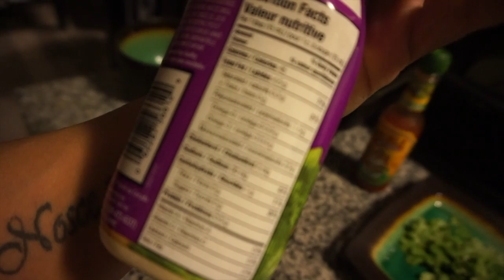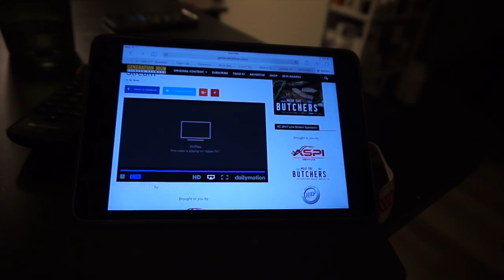Vlog 31| Figure Prep Vlog | Diet Feels | Clean Cheats? with Mahi Mahi | The Arnold's 2017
Hey everyone! This is me at 12 weeks out talking about prep diet feels. I know this is when a lot of competitors actually start their prep but I started mine earlier. I have big goals this year!